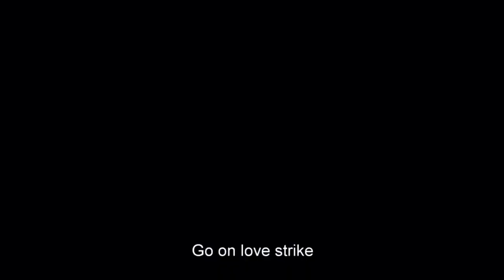The Source (La Source Des Femmes) (2011) | trailer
Original title: "La source des femmes".
A comedy/drama set in a village and centered on a battle of the sexes, where women threaten to withhold sexual favors if their men refuse to fetch water from a remote well.
Director: Radu Mihaileanu

Stars: Leïla Bekhti | Hafsia Herzi | Hiam Abbass